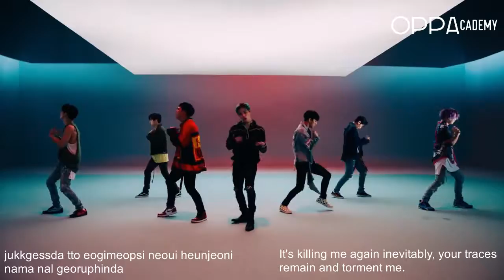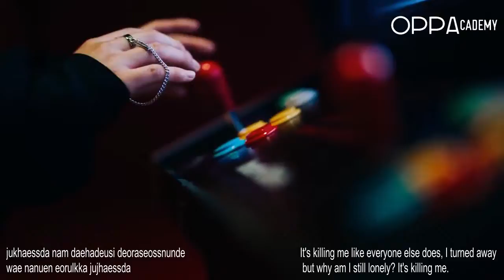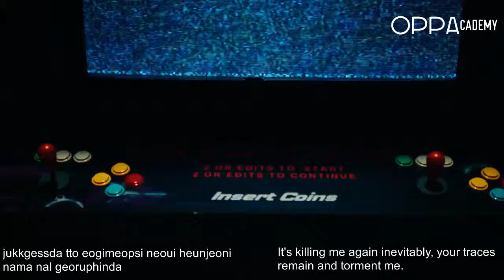Killing Me - iKON (Romanized and English Lyrics)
iKON - Killing Me MV